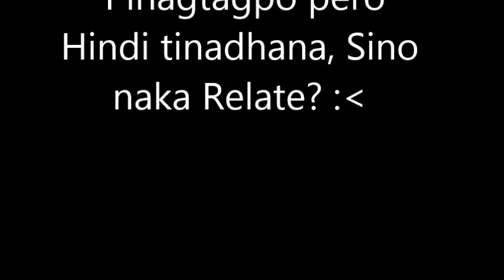Pinagtagpo pero hindi Tinadhana